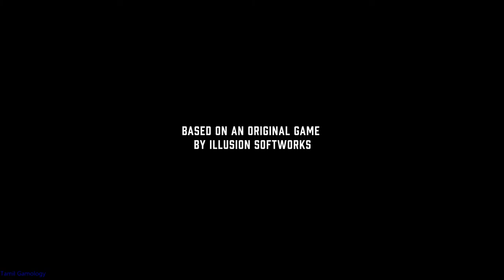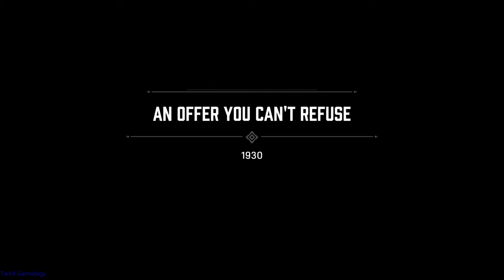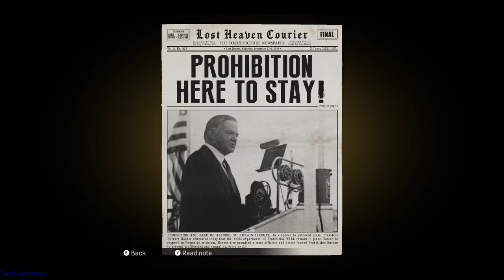Mafia Definitive Edition pc game play part 1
Tamil Gamology
tamil gaming
PC
mafia series
open world
action
shooting
classic theme
gangster
Definitive Edition
story mode
best game